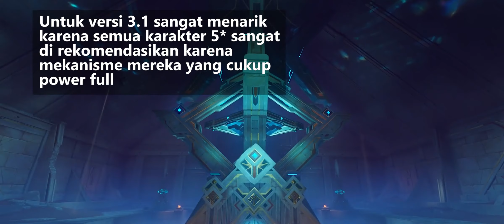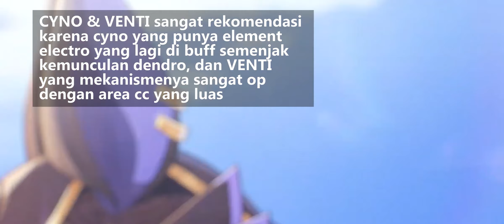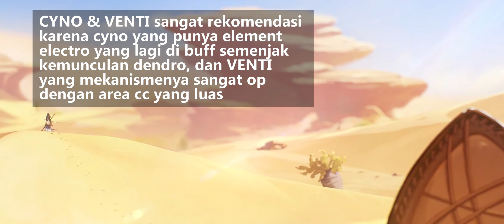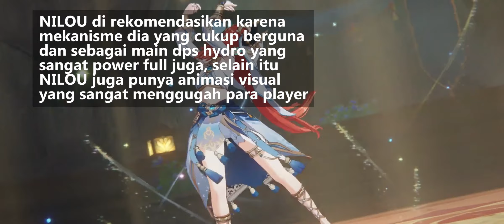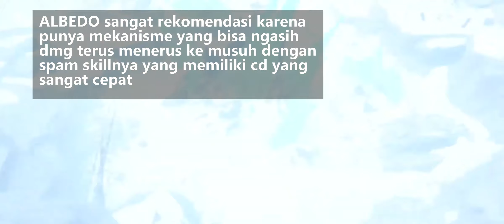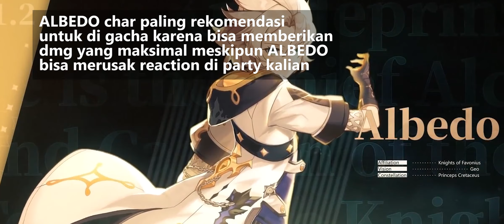Kalian Harus Tau Ini Sebelum Gacha!! ||| Genshin Impact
[MAU GACHA SIAPA?!?!? ]

Mana karakter yang paling worth it buat di gacha menurut Crazy Gaming_ch, semoga membantu dan bermanfaat

Device
- Redmi note 9 pro
- Kz Edx (air phone)